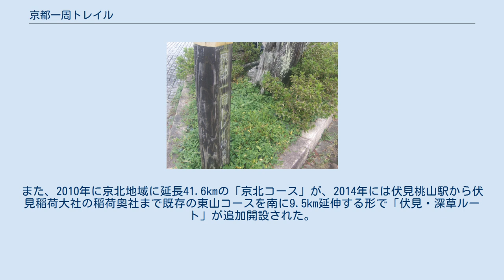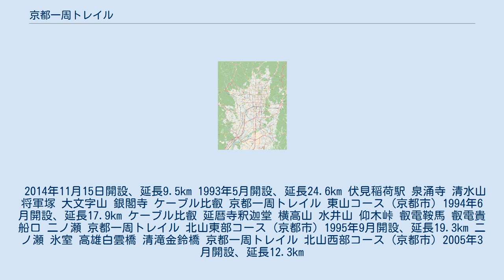京都一周トレイル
京都一周トレイルの道標 京都一周トレイル（きょうといっしゅうトレイル）は、京都市伏見区の京阪本線伏見桃山駅から京都盆地を取り囲む東山、北山、西山の山地を縦走し京都市西京区の阪急嵐山線上桂駅まで、全長83.3kmのハイキングコースである。
 1993年から2005年にかけて、東山より西山に向けて段階的に整備されてきた。
また、2010年に京北地域に延長41.6kmの「京北コース」が、2014年には伏見桃山駅から伏見稲荷大社の稲荷奥社まで既存の東山コースを南に9.5km延伸する形で「伏見・深草ルート」が追加開設された。
 2014年11月15日開設、延長9.5km 1993年5月開設、延長24.6km 伏見稲荷駅 泉涌寺 清水山 将軍塚 大文字山 銀閣寺 ケーブル比叡 京都一周トレイル 東山コース (京都市) 1994年6月開設、延長17.9km ケーブル比叡 延暦寺釈迦堂 横高山 水井山 仰木峠 叡電鞍馬 叡電貴船口 二ノ瀬 京都一周トレイル 北山東部コース (京都市) 1995年9月開設、延長19.3km 二ノ瀬 氷室 高雄白雲橋 清滝金鈴橋 京都一周トレイル 北山西部コース (京都市) 2005年3月開設、延長12.3km